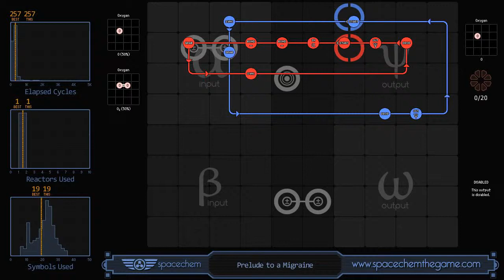SpaceChem - Prelude to a Migraine (257/1/19)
Recorded solution for "Prelude to a Migraine" from SpaceChem, a design-based puzzle game from Zachtronics Industries.